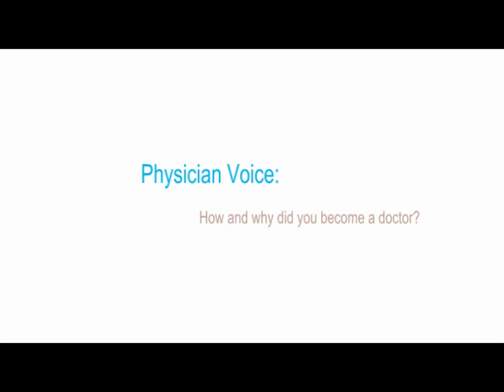Physician Voice: Why and How Did You Become a Doctor?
Whether it was from humble beginnings or high expectations or both, six Harvard physicians share how they decided to enter the healing profession. Their individual journeys are as unique as they are, and the path was not always straight.